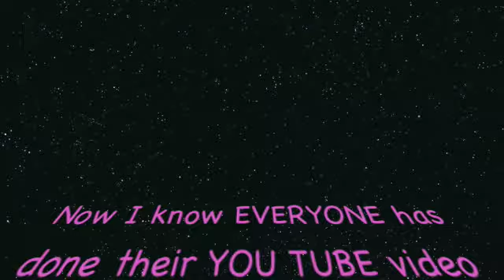Miz Cotton - Puttin' a ring on it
Miz Cotton is joining the bandwagon (albeit a little late) and doing her parody of Beyonce's Single Ladies (Put a Ring on it)